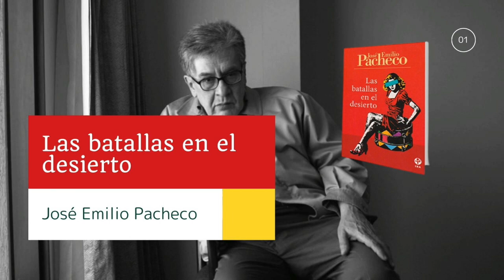Las batallas en el desierto, de José Emilio Pacheco. Capítulo 5.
Las batallas en el desierto es una novela corta de José Emilio Pacheco, que apareció por primera vez en el suplemento Sábado del periódico Unomásuno el 7 de junio de 1980. Al año siguiente fue publicada por la editorial Era.